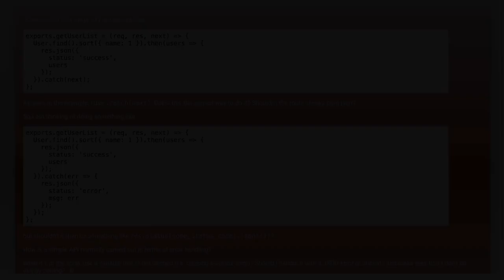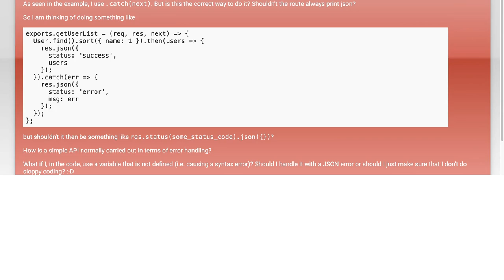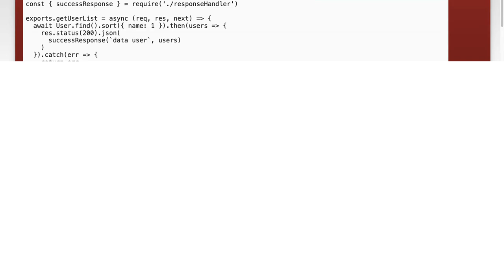Optimize API Requests in Node.js: Tips for Improved Performance and Efficiency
In today's fast-paced digital landscape, optimizing API requests is crucial for enhancing application performance and user experience. In this video, we will explore effective strategies and best practices for improving the efficiency of your Node.js applications. Whether you're a seasoned developer or just starting out, these tips will help you streamline your API interactions and ensure your applications run smoothly. Join us as we dive into practical techniques that can make a significant difference in your project's performance!

Today's Topic: Optimize API Requests in Node.js: Tips for Improved Performance and Efficiency

Related to